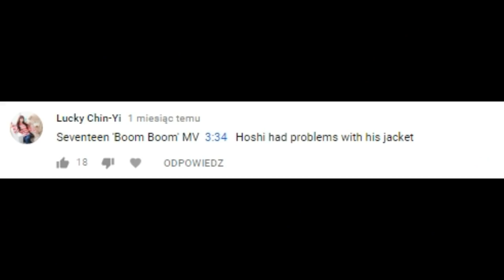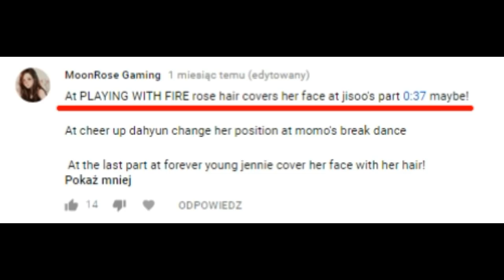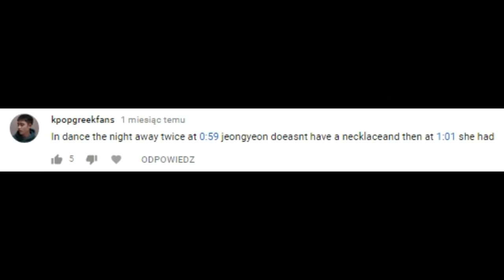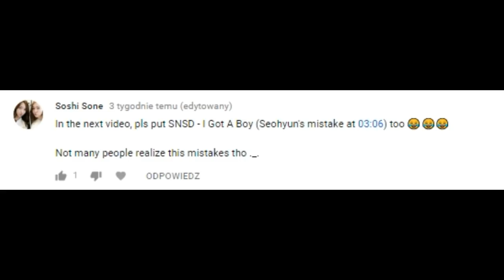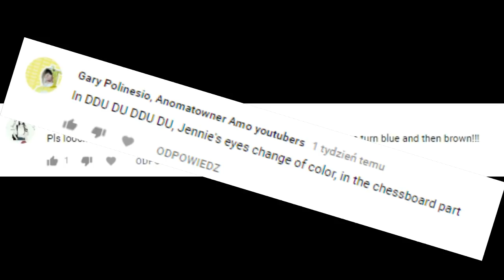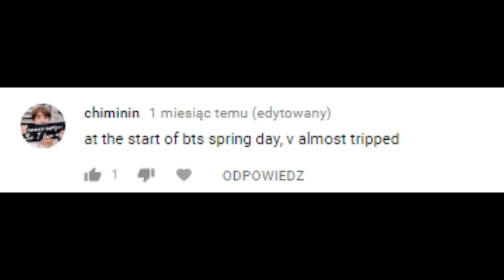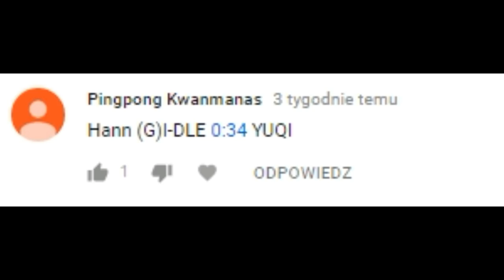MISTAKES IN KPOP MUSIC VIDEOS PART 5 (SPECIAL EDITION)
Sorry for the bad quality, I've got some problems with my video editor ;;;

Intro and outro: Perfume - Flash

Music and videos do not belong to me!

~Tori